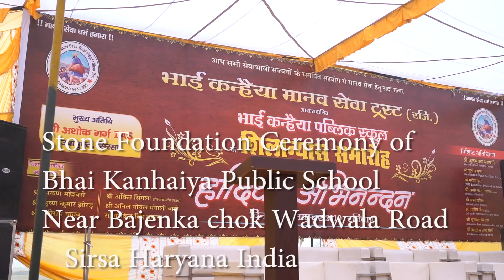Bhai Kanhaiya Ashram Sh.Ashok Garg IAS (D. C .Sirsa)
Sh.Ashok Garg IAS  at the occasion of foundation stone ceremony of Bhai Kanhaiya public school Sirsa